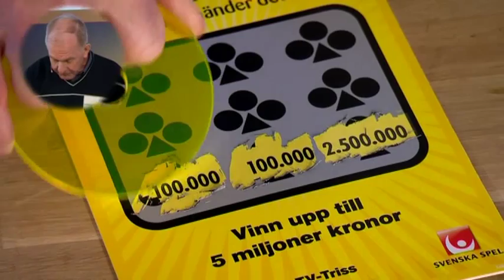Triss: Ulf från Sundsvall skrapar - Nyhetsmorgon (TV4)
Nyhetsmorgon i TV4 från 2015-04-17: Sundsvallbon Ulf Söderholm prövar lyckan i Triss-skrapet.